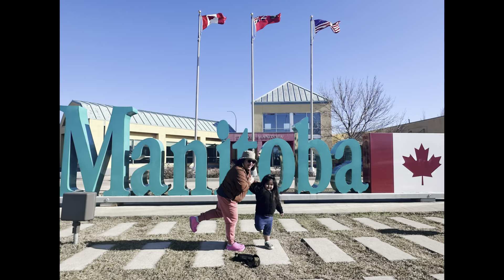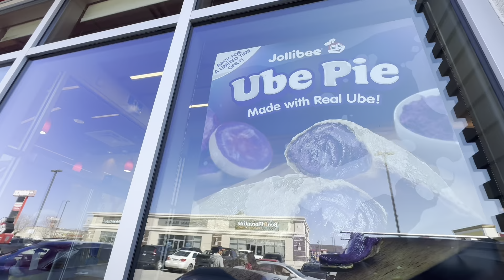Travel Vlog: Exploring Winnipeg Manitoba Canada 🇨🇦🌎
Travel Vlog: Winnipeg Manitoba Canada 🇨🇦
Fort Whyte Alive
Jollibee
Seafood City
St. Ignatius Church